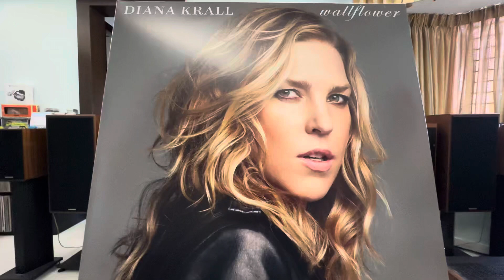Superstar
Diana Krall